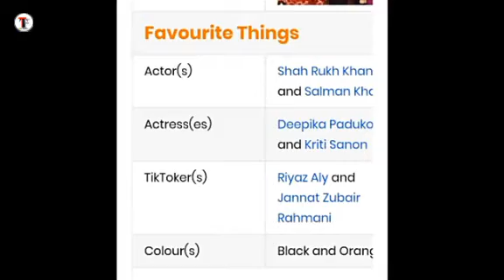TRY TO FUN || Faisu roasted vedio 😎😎 || very funny entertaining vedio 🔥 || comedy vedio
this vedio is trying to entertaining purpose not for hurting anyone.